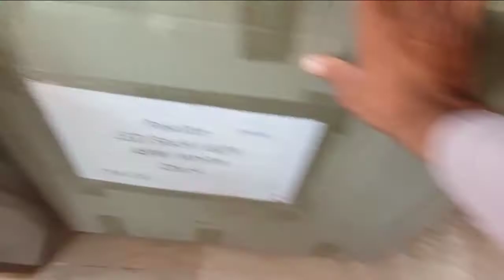yah kaun sa pankha hai